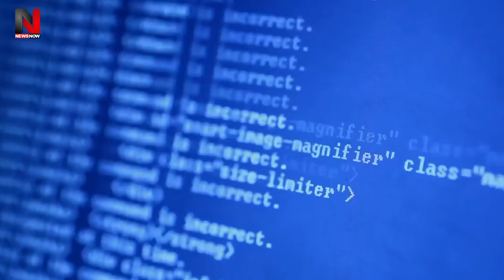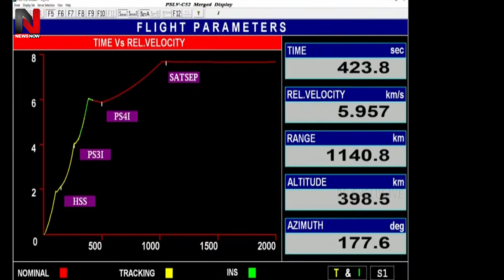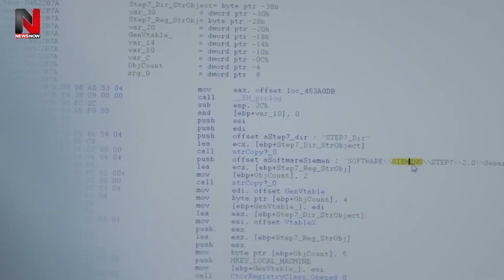शुरू हुआ ISRO का भौकाल, पहले ही झटके में China -Pakistan में मचा हड़कंप, दुनिया ने देखा भारत का कमाल